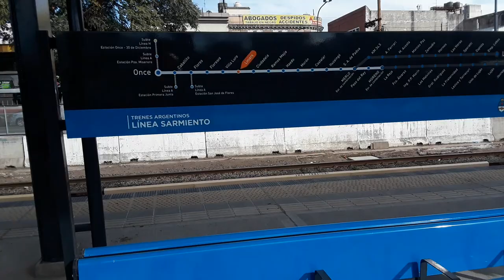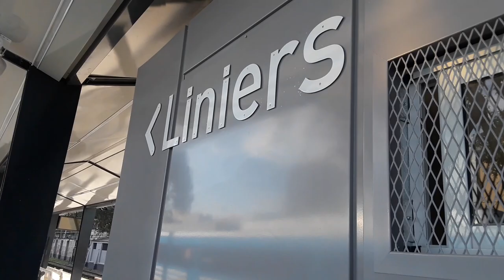Recorriendo la Estacion Liniers de la Linea Sarmiento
En horas de la tarde estuve recorriendo los avances de la obra de la Estacion Liniers de la Linea Sarmiento del servicio eléctrico que realiza Once-Moreno/Moreno-Once que actualmente es operado por Trenes Argentinos Operaciones y se encuentra a pronto ser habilitada para los pasajeros